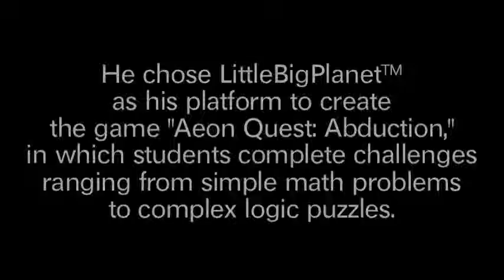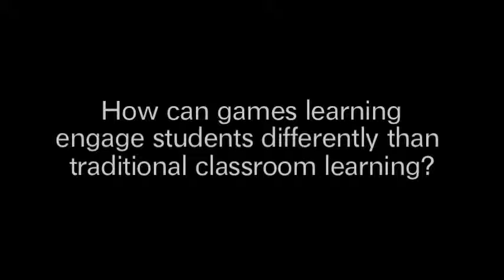Scott Comstock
Spotlight talks with "paint -to-pixels" artist Scott Comstock about Aeon Quest: Abduction, a new level he created for the popular video game "LittleBigPlanet" to help teach science and mathematical concepts.